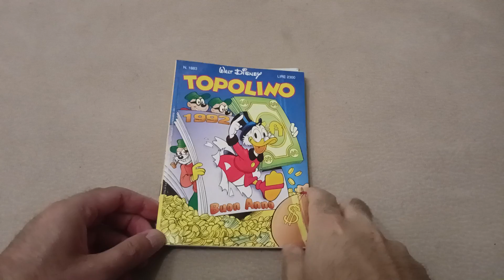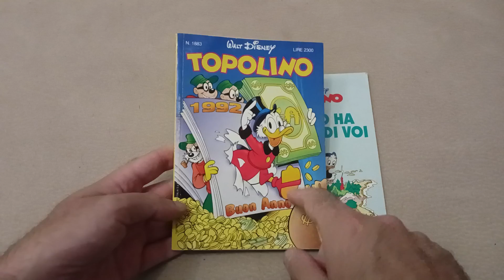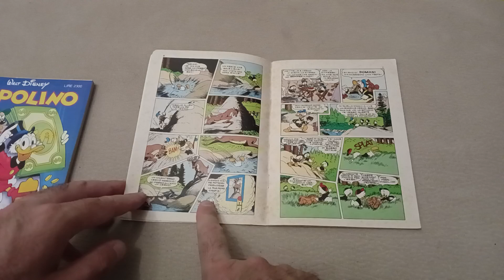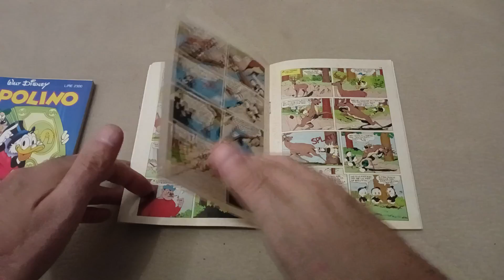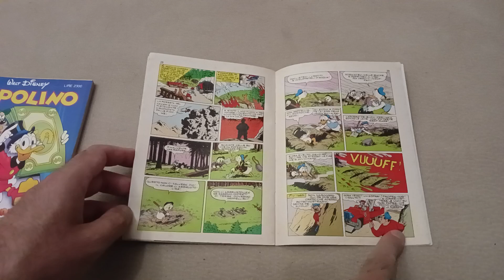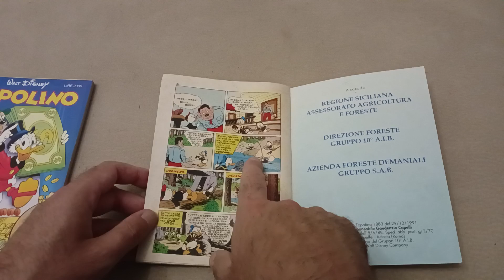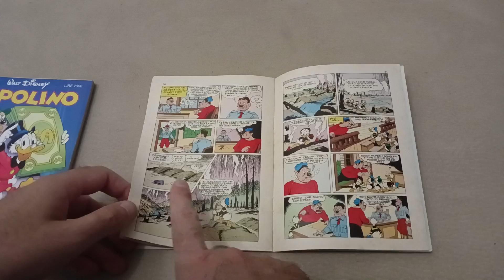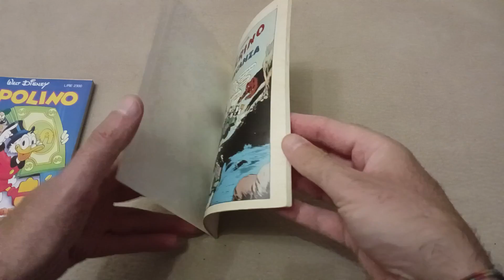Topolino e la prevenzione degli incendi.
Contiene la storia "Paperino in vacanza"
di Barks.